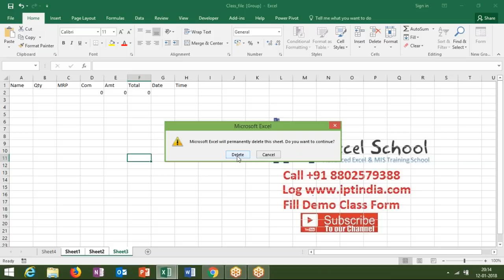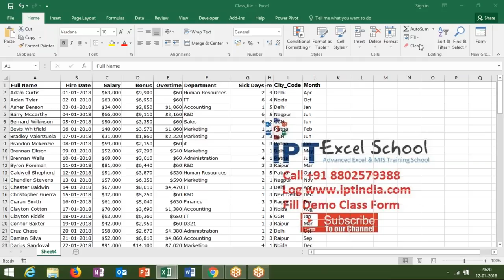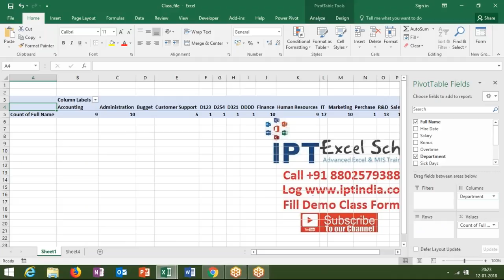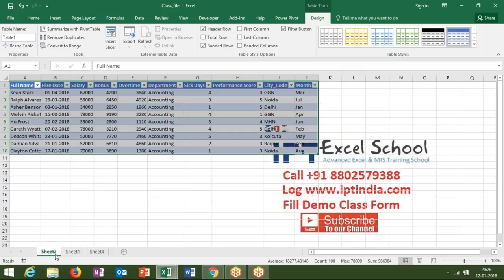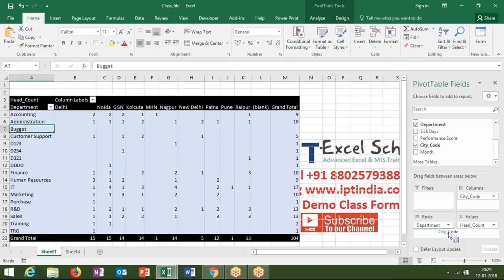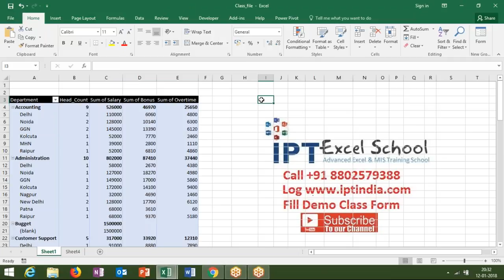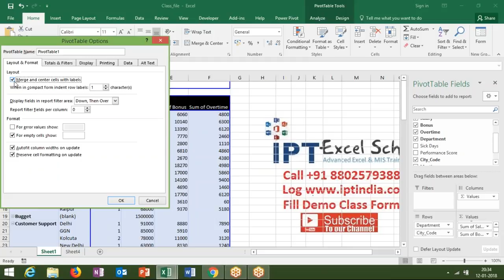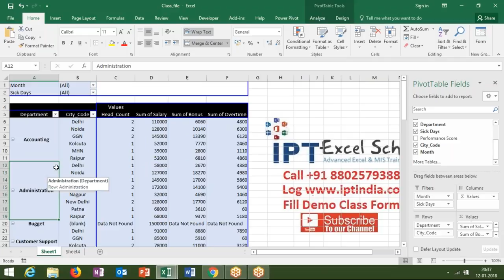Pivot Table Part -1